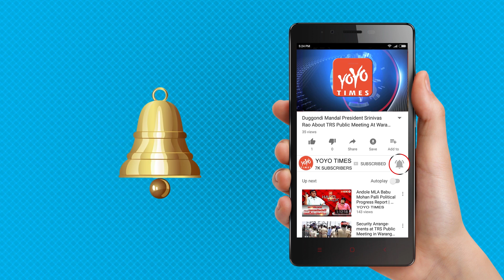Jahnavi Kapoor Shocking Comments On Tanishq Jewellery At Vogue Beauty Awards 2018 | YOYO Times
Shah Rukh Katrina Janhvi  Kangna Yami Sonakshi Others At Vogue Beauty Awards 2018